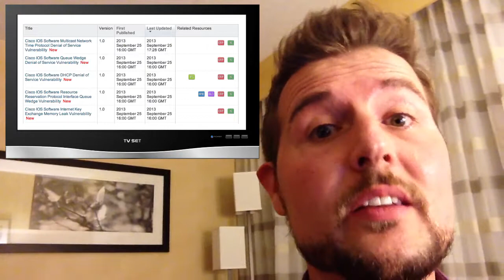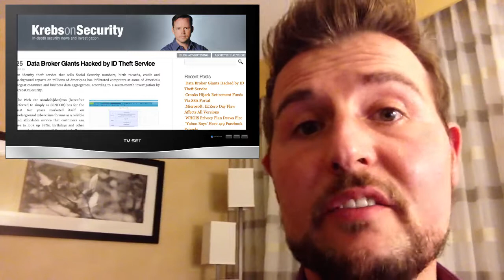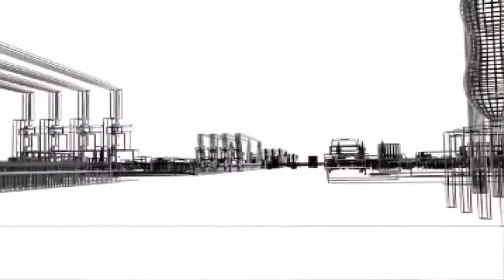IceFog - WSWiR Episode 79